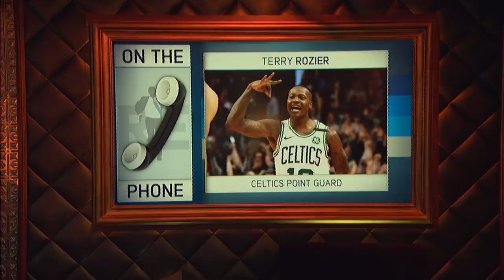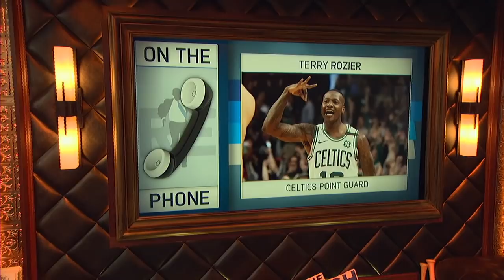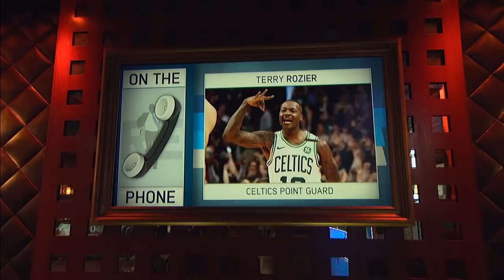Celtics Guard Terry Rozier Talks Celtics Basketball & More w/Rich Eisen | Full Interview | 4/11/19